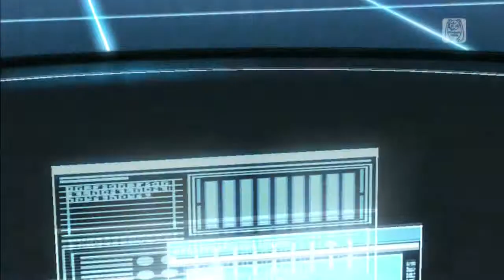Storyteller Miku Vocal